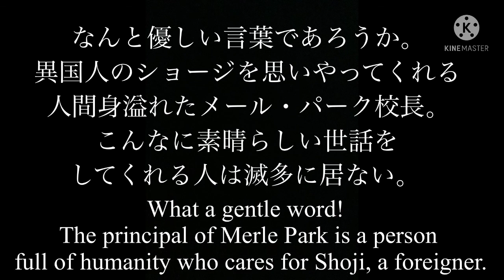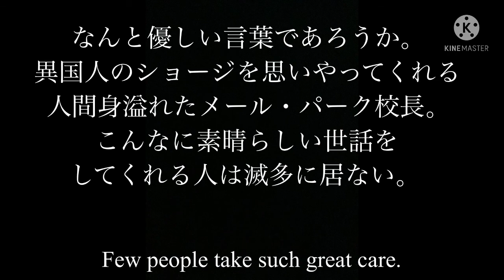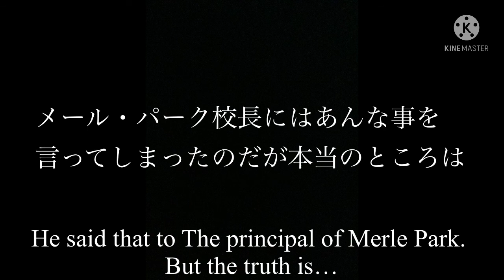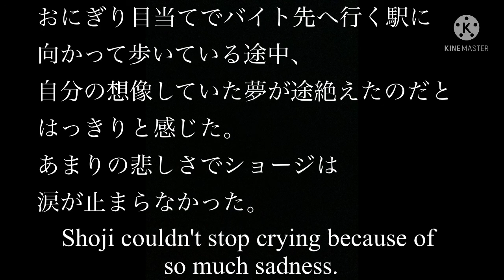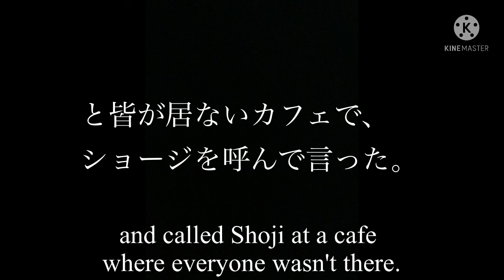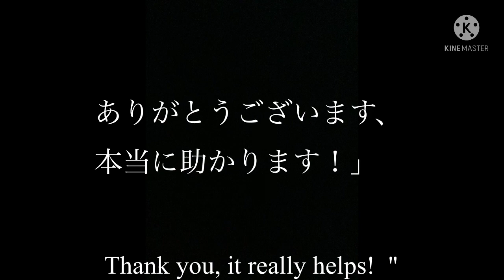第39話［カズタカの朗読］半澤正司 自叙伝『ブルーカーテンの向こう側…男バレエダンサーの珍道中！』の朗読 With English subtitles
3:44「ダンサーでごった返す」

◆『20歳でヨーロッパに渡り、バレエに生涯を賭けた一人の男。
しかし文無しの男に待ち受けた試練は「腹ペコ」だった。
それでも両手に夢を抱きしめ、男はその夢を追いかける。まさに類稀なる珍道中！！』

バレエダンサー半澤正司さんの歩んできた道を綴った【実話】です。

◆ 読み手・動画編集：スズキカズタカ

[Reading Kazutaka] Shoji Hanzawa autobiography 『The other side of the blue curtain ... A rare journey of a male ballet dancer!  』\ episode 39

◆ "A man who went to Europe at the age of 20 and bet his life on ballet.
 However, the trial that awaited the man without a sentence was "hunger".
 Still, he holds a dream in both hands, and the man chases the dream.  A truly unusual journey! !! 』

It is a [true story] depicting Mr. Hanzawa's half-life.

 ◆ Written by: Shoji Hanzawa

 ◆ Reader / Video Editing: Kazutaka Suzuki